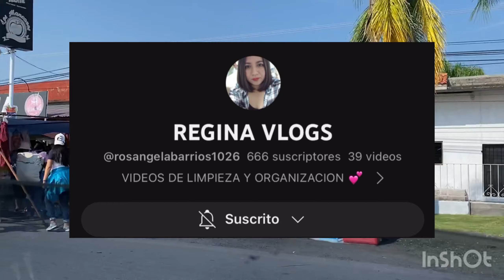FUIMOS AL TIANGUIS | Haul *comprando ropa de paca* barata + haul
Hola chicas en este video fuimos al tianguis a comprar ropa de paca barata. Fue un largo y caluroso día pero totalmente valio la pena.
Este tianguis es el más grande de mi estado y hay una gran dicersidad de cosas para comprar desde gallinas hasta ropa hermosa y de la mas cara en tiendas departamentales.
Espero les guste este video, ponganse comodas y que lo disfruten .

Cuentenme si a ustedes les gusta comprar ropa de paca o americana como le llamen.